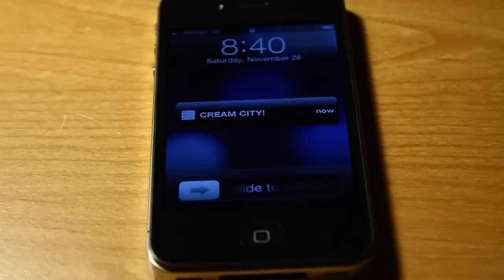CREAM CITY SKATEPARK NOVEMBER 2011 HD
Chill day at Cream City, didnt film  much but here was what we got, Enjoy!
Skaters:
Tannor Schuricht
Kyle Schindl
Cameron Hoerth
Song - But its alright - JJ Jackson